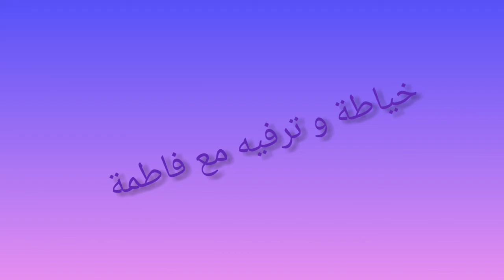أروع موديلات فساتين للمحجبات صيفية رائعة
السلام عليكم في هدا الفيديو مزيد من الموديلات الجديدة للمحجبات صيفية رائعة ومريحة  ومن ابداع فصالة و الخياطة كايجوا انيقين و في نفس الوقت مريحين  أتمنى أن ينال إعجابكم لا تنسى الاشتراك في القناة ليصلك كل جديد

موديلات فستان#كسوة#فصالةوخياطة